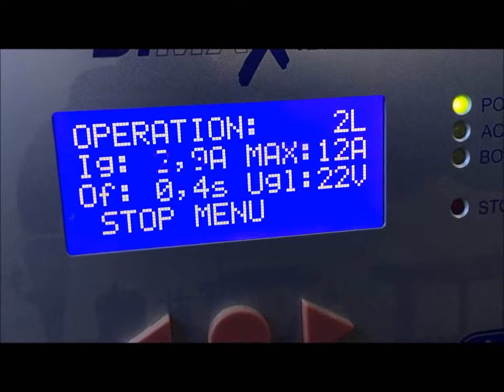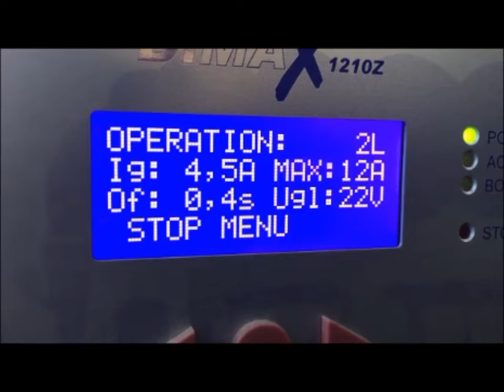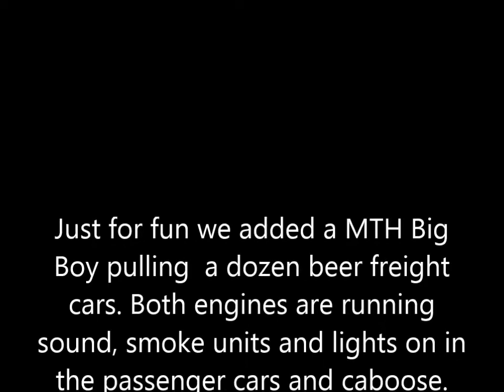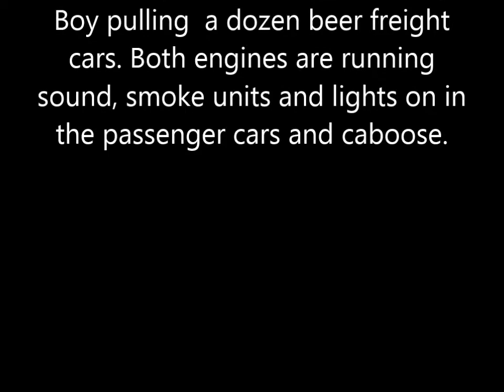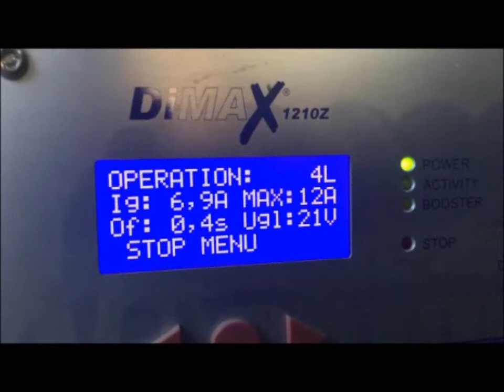MTH SP 4449 Test on DCC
Testing the power draw on a DCC system by the MTH Southern Pacific Daylight Engine# 4449